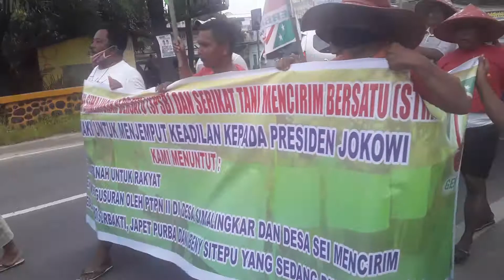longmat menuju istana untuk keadilan petani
Berjalan kaki menuju istana ingin berjumpa presiden untuk mendapat keadilan